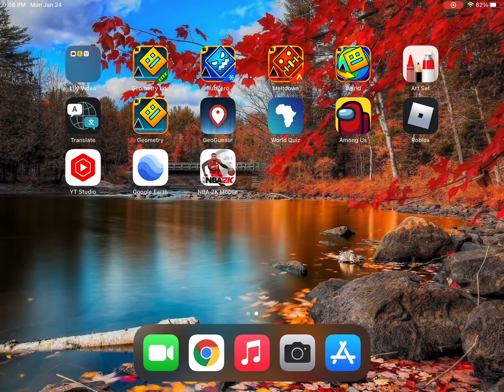Sick half court shot in nba 2k